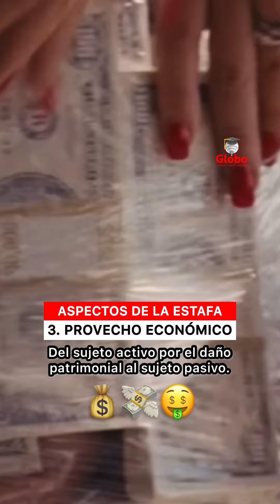El Delito de Estafa explicado por Andrés Arango.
Derecho ⚖️💸💰 ¿Qué es el delito de estafa? Te lo explicamos con Andrés Felipe Arango @andresarangoabogado abogado y profesor universitario UdeM UNAULA.

💬 ¿Qué opinan? ¿Conocen algún caso?